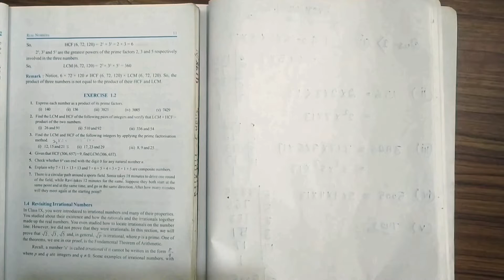Real Number NCERT Class 10th | chapter -1 | Exercise- 1.2 | Q -2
In this video you will solve exercise- 1.2 | Q -2

Topic Covered
real number ncert chapter 1 exercise 1.2
real numbers 1.2 exercise
math ch 1 ex 1.2
real numbers ex 1.2 solutions
chapter 1 real numbers exercise 1.2
real number ncert chapter 1 exercise 1.2 example